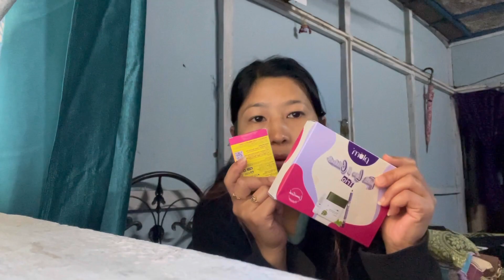Plum goodness haul || Unboxing plum products|| Products under 1333|| 7 freebies ||sikkim